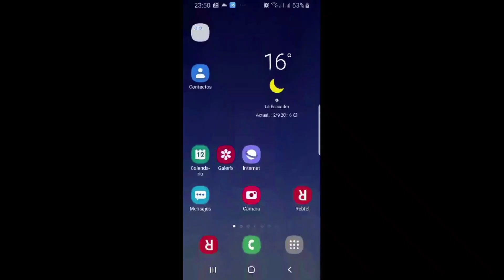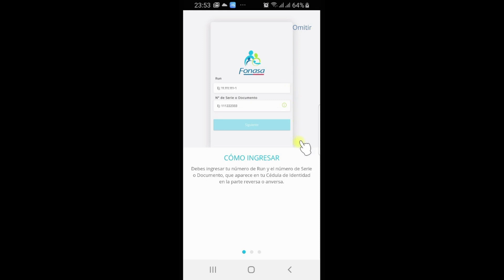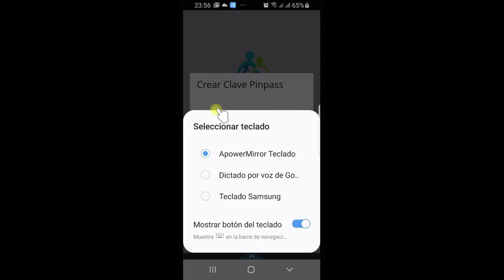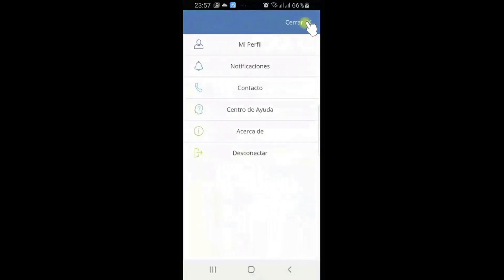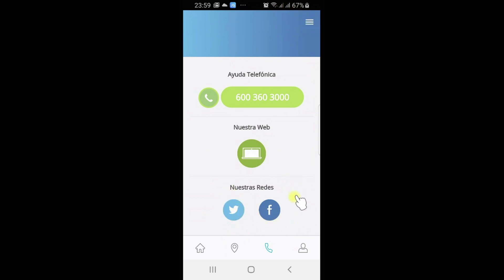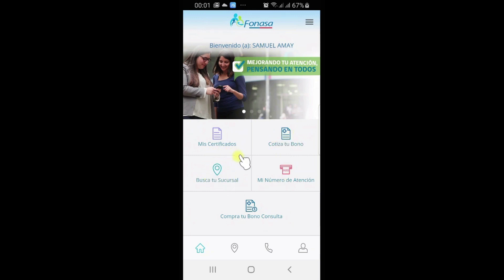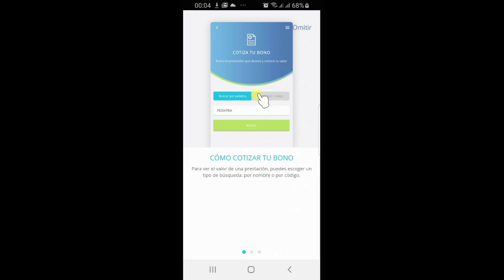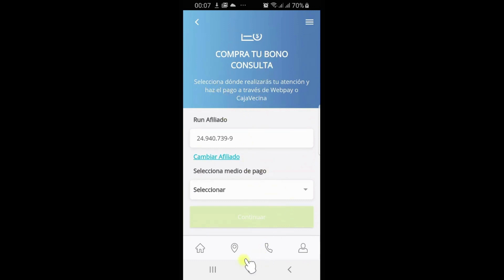Men kòman pou Aktive Aplikasyon FONASA a pou ka fè tout tramite yo pou kòw Lakay ou ak Telefòn ou